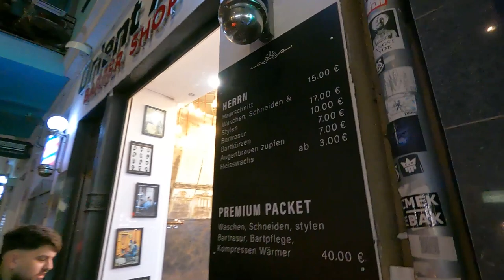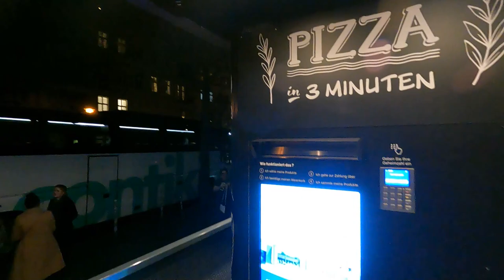MOST EXPENSIVE HAIRCUT IN GERMANY | GOT KEYS TO MY NEW APARTMENT IN BERLIN GERMANY | GERMANY VLOG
In this German student vlog, I got the most expensive haircut in Berlin Germany. Finding an apartment in berlin Germany.
I am an Indian living in Germany and vlogging about my life in Germany. Moving from India to Germany. Student accommodation vlog coming soon.